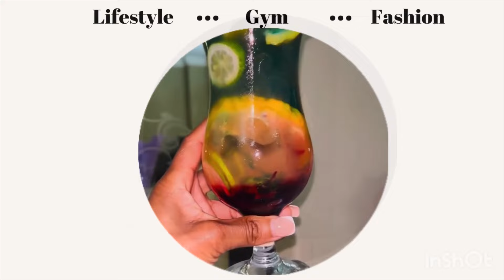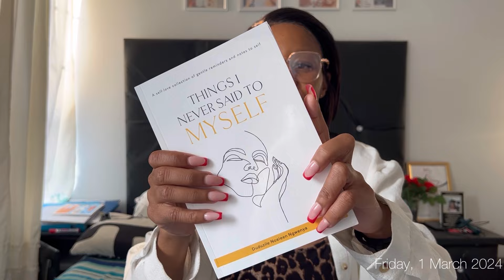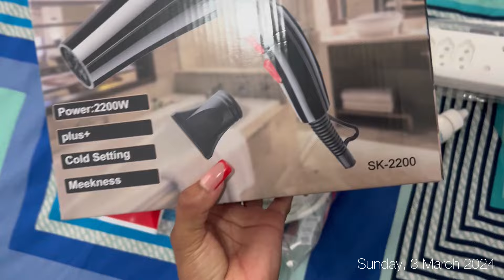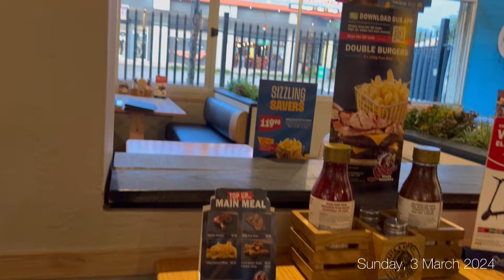WEEKLY VLOG | LETS COOK | SOLO DATE | VENTING & more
Please Watch Till The End.. Don't Skip ❤️

Age : 20-something
I Film And Edit With My Phone
- iPhone 14
Video Editor - Viva Cut + VLLO + Inshot